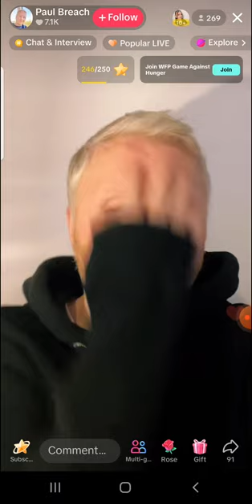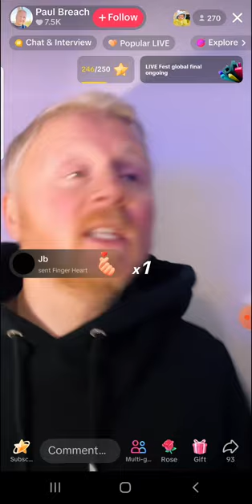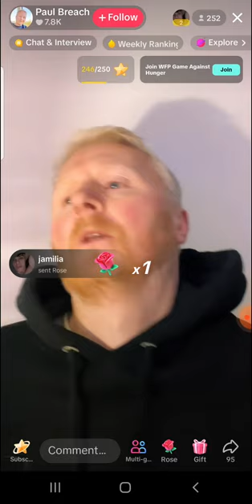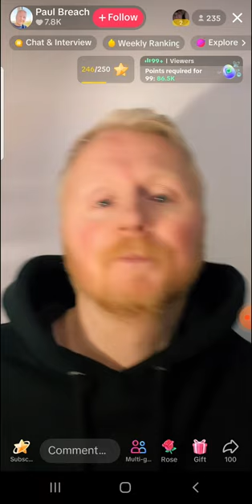NEW | Paul breach being strange with touch my body& asking for pics and id if you wanna chat rules